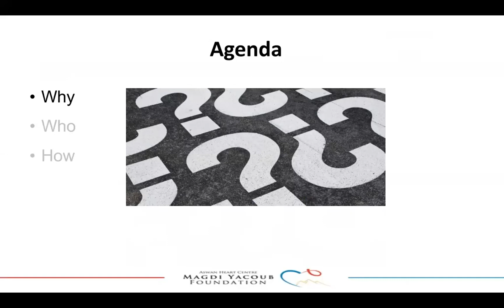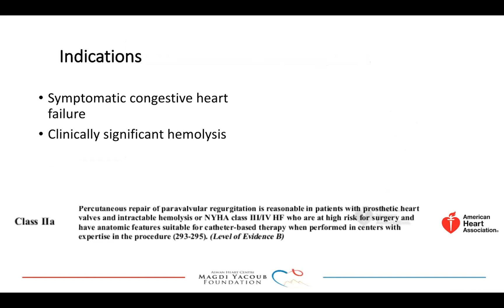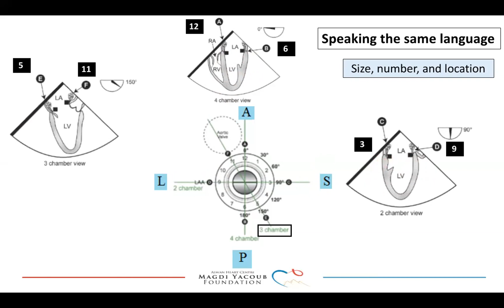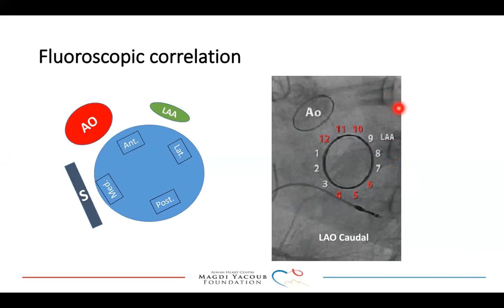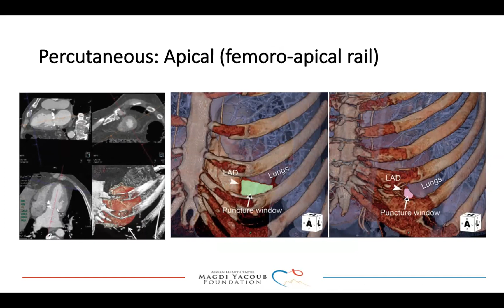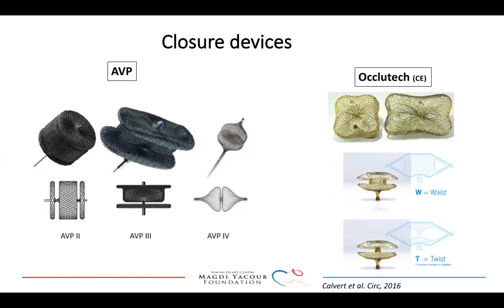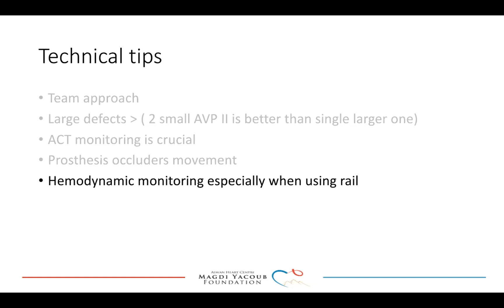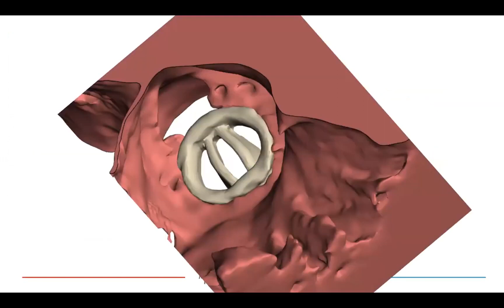Percutaneous Paravalvular leak closure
Basics of percutaneous PVL closure